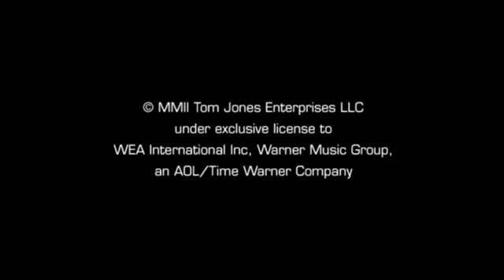Tom Jones Live At Cardiff Castle D41 Title1